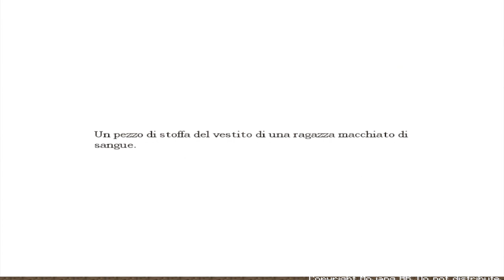Amnesia: Momenti di Terrore 4